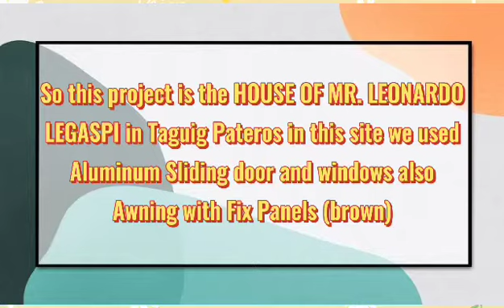PREVIOUS PROJECT HOUSE OF MR LEGASPI IN TAGUIG CITY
Thank you for trusting SGIS GLASS and please don't forget to subscribe to my channel and also do like and share and the most important thing is to click the notification bell for you to be updated to my videos Thank you and God bless us all!!!

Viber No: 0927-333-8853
Facebook Page: Sunshine Glass Installation Services